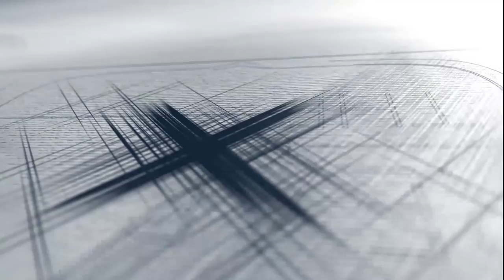Reading Between the Lines 232 - Wise as Serpents Innocent as Doves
Our 232nd phrase as we travel through the Bible: Wise as Serpents Innocent as

Doves